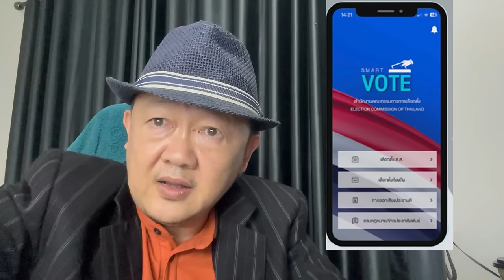ไขปม นายก อบจ.ราชบุรี พรรคประชาชน ทำไมถึงแพ้